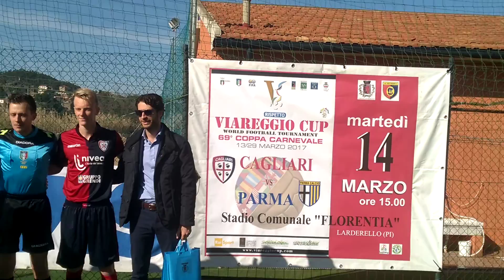Torneo di Viareggio, Cagliari-Parma, consegna doni Avis ad arbitri e capitani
- Torneo di Viareggio, Cagliari-Parma, consegna dei doni da parte dei vertici dell'Avis locale a terna arbitrale e capitani
(Campo Sportivo Florentia di Larderello, 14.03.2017)